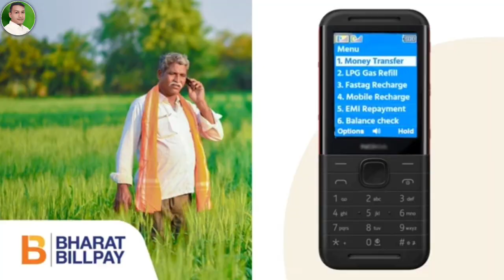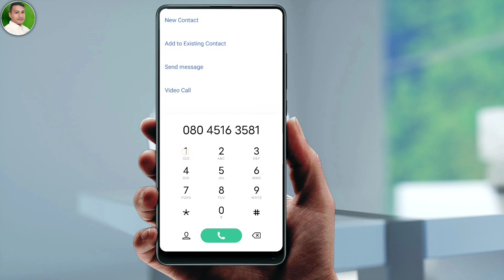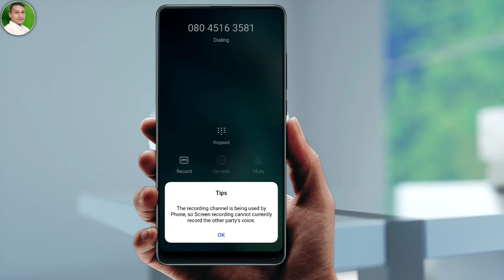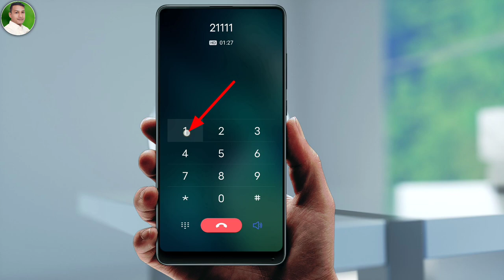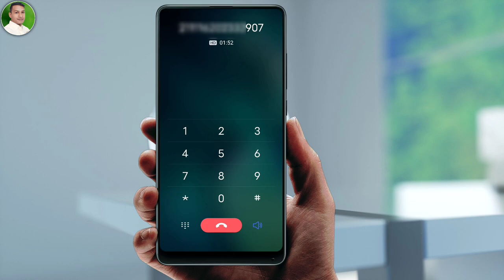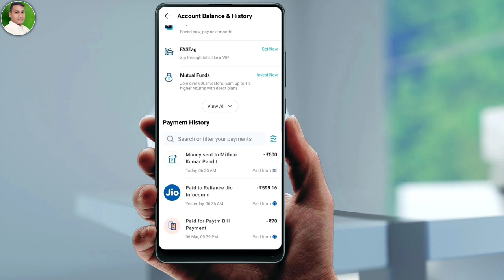How to use UPI 123Pay Payment Without Internet New Updates In RBI | UPI 123Pay Payment Updated RBI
UPI123 PaywithoutInternetUse

Without internet Use Upi 123pay Payment

upi 123pay kaise banaye

upi 123pay kya hota hai

 Yono sbi app ka password nikale